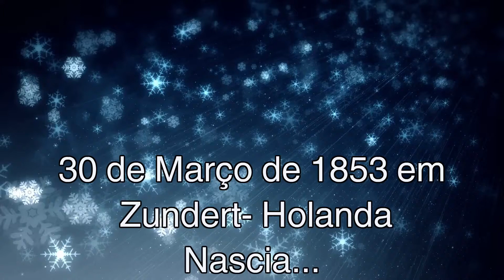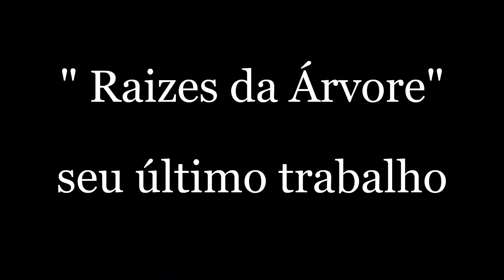Um pouquinho de Van Gogh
Um pouco de suas obras